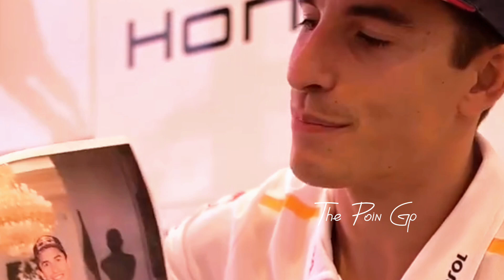GEGER😱BERITA MOTOGP HARI INI KAMIS 10 AGUSTUS 2023🏁MOTOGP INGGRIS 2023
BERITA MOTOGP HARI INI 10 AGUSTUS 2023 🏁MOTOGP 2023

HASIL KLASEMEN SEMENTARA MOTOGP 2023 :

1.Francesco Bagnaia, 214 poin,
2.Jorge Martin, 173 poin,
3.Marco Bezzecchi, 167 poin,
4.Brad Binder, 131poin,
5.Johann Zarco, 122 poin,
6.Aleix Espargaro, 107 poin,
7.Luca Marini, 107 poin,
8.Jack Miller,  90 poin,
9.Alex Marquez, 75 poin,
10.Maverick Vinales, 75 poin,
11.Fabio Quartararo, 65 poin,
12.Franco Morbidelli, 59 poin,
13.Augusto Fernandez, 49 poin,
14.Alex Rins, 47 poin,
15.Miguel Oliveira, 40 poin,
16.Fabio Di Gianantonio, 37 poin,
17.Takaaki Nakagami, 34 poin,
18.Enea Bastianini, 18 poin,
19.Marc Marquez, 15 poin,
20.Raul Fernandez,14 poin,
21.Dani Pedrosa, 13 poin,
22.Lorenzo Savadori, 9 poin,
23.Jonas Folger, 9 poin,
24.Joan Mir, 5 poin,
25.Michele Pirro, 5 poin,
26.Stefan Bradl,  5 poin,
27.Danilo Petrucci, 5 poin,
28.Pol Espargaro, 4 poin.

Daftar Pembalap MotoGP 2023 :

- 12 Maverick Vinales ( 2024)
- 41 Aleix Espargaro (2024)

- 23 Enea Bastianini (2024)
- 63 Francesco Bagnaia (2024)

- 20 Fabio Quartararo (2024)
- 21 Franco Morbidelli (2023)

- 33 Brad Binder (2024)
- 43 Jack Miller (2024)

- 36 Joan Mir (2024)
- 93 Marc Marquez (2024)

GASGAS Factory Team (GASGAS)
- 37 Augusto Fernandez (2024) - debutan
- 44 Pol Espargaro (2024)

- 30 Takaaki Nakagami (2023)
- 42 Alex Rins (2024)

WithU Aprilia RNF MotoGP Team (Aprilia)
- 25 Raul Fernandez (2024)
- 88 Miguel Oliveira (2024)

- 5 Johann Zarco (2023)
- 89 Jorge Martin (2023)

- 10 Luca Marini (2022)
- 72 Marco Bezzecchi (2023)

- 49 Fabio di Giannantonio (2023)
- 73 Alex Marquez (2023).

Motogp 2023
Motogp
Moto gp hari ini
Moto gp
Hasil tes motogp 2023
Gp hari ini
Marc marquez
Fabio quartararo
Francesco bagnaia
Beruta motogp
Motogp live hari ini
Berita motogp terbaru
Moto gp 2023
Gp 2023
Berita motogp 2023
Info motogp hari ini
Hasil motogp hari ini
Alex marquez
Gp hari ini live streaming